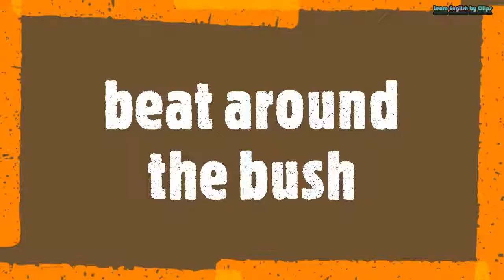Beat around the bush (Idiom in famous TV series)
To avoid talking about the main topic